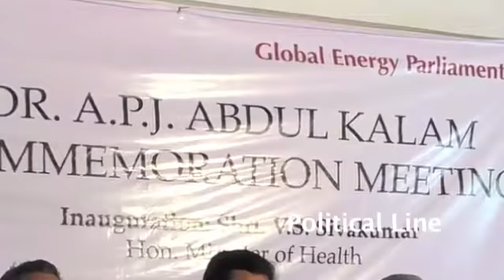12 November 2017